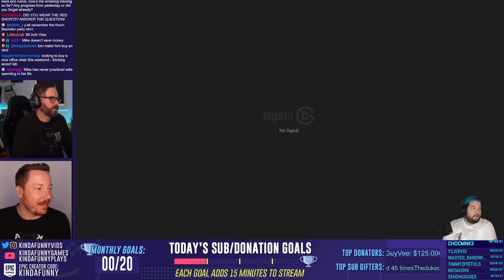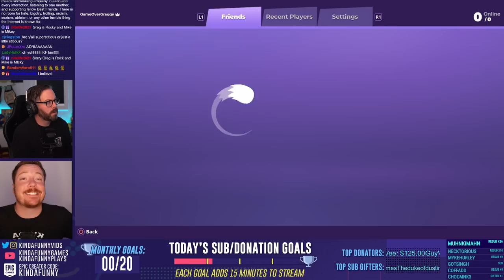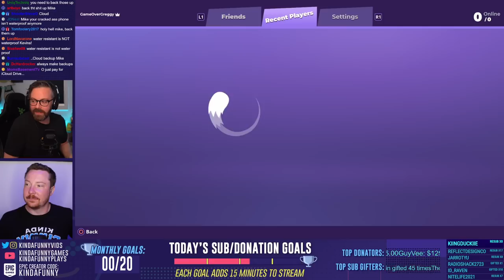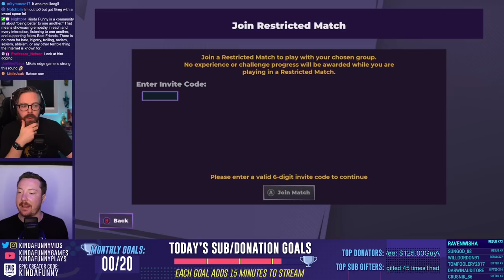Greg Miller Competes In The 100K Creator Belt Series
It was a short story... Greg Lost! But tried his best.